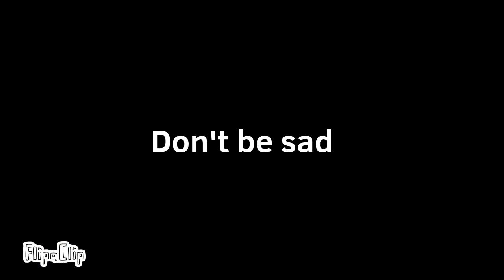The End is near animation meme ( Theme knife it's a fake life )